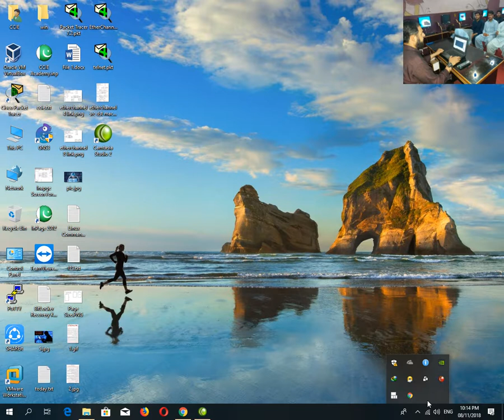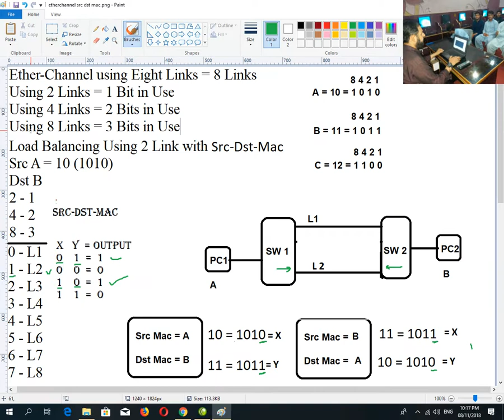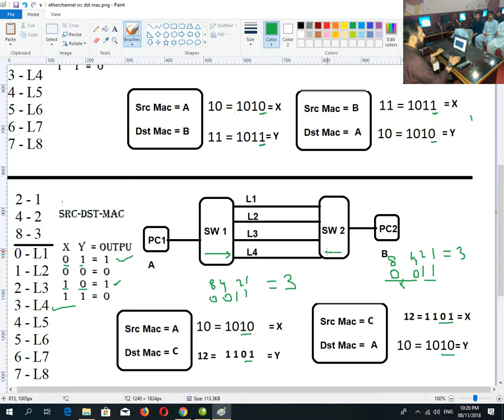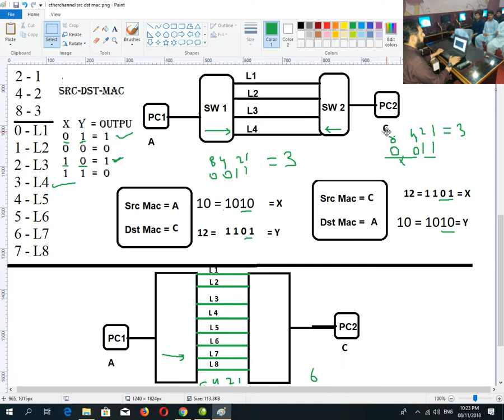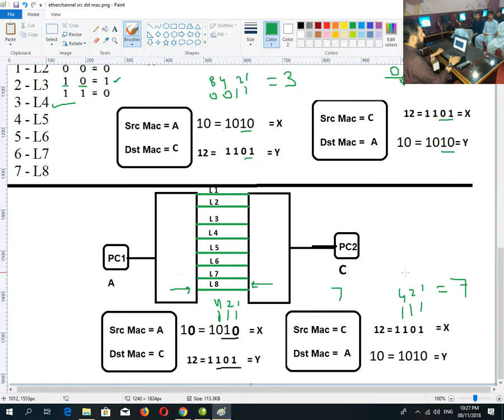Etherchannel Load Balancing Part 9 Using 2 4 8 links with Src Dst Mac